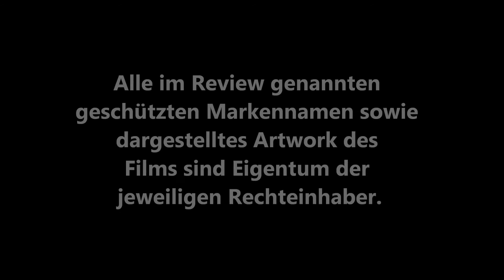/mini\ NEW MOON - BISS ZUR MITTAGSSTUNDE (Chris Weitz) / Playzocker Reviews 3.57m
Laut Trivia-Sektion der IMDB Page ist "New Moon" Robert Pattinsons Lieblingsbuch aus der Twilight-Reihe. Zwar ist seine Meinung zur Saga wohl nicht die neutralste, dennoch kann ich mich schon mal entspannen. Teil 1 war auf keinen Fall ein guter Film und nichts, das ich mir ohne den Zwang eines Crossovers jemals angesehen hätte - aber so schlecht wie ich befürchtet hatte war der Film dann doch nicht. Also kann doch auch bei Teil 2 nichts schiefgehen, oder...?

Vor allem, wenn ein erfahrener Regisseur wie Chris Weitz das Projekt geleitet hat. Und zuletzt hat er immerhin bereits einen Roman auf die große Leinwand gebracht. Welcher war das noch mal? Ah ja, "Der Goldene Kompass" ... *seufz*!